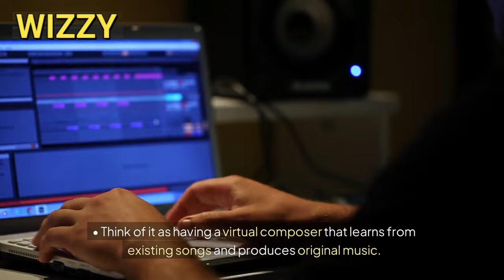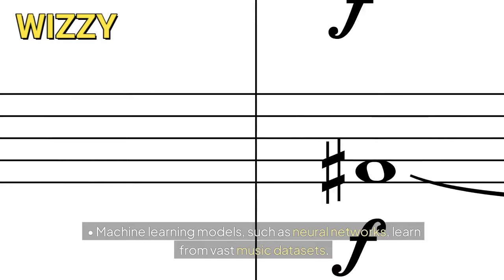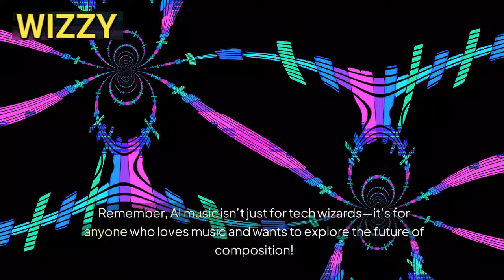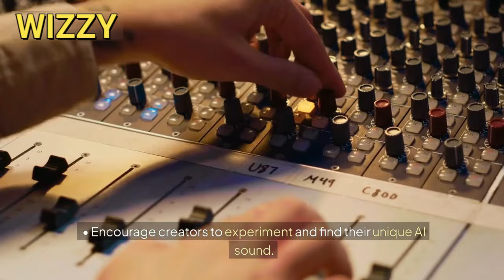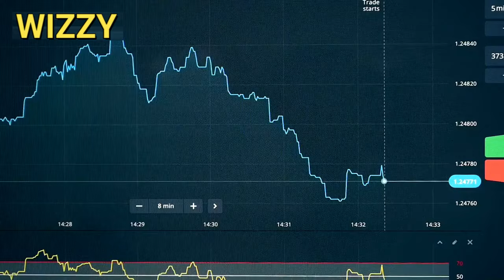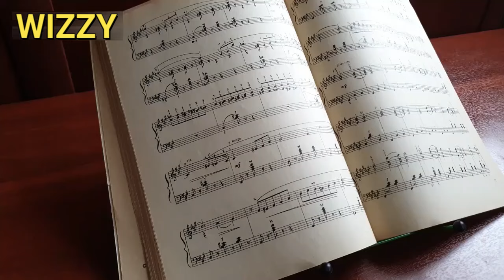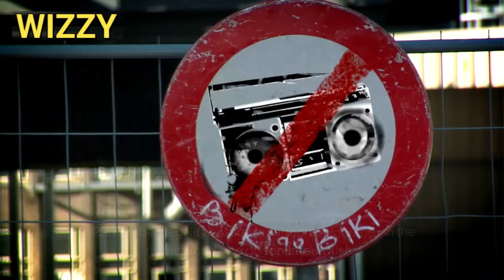How To Make Money With ai Music As Side Hustles 2024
Learn how to make money with AI music as a side hustle in 2024. Discover the opportunities and strategies to monetize your passion for music with artificial intelligence.
howtomakemoneywithai